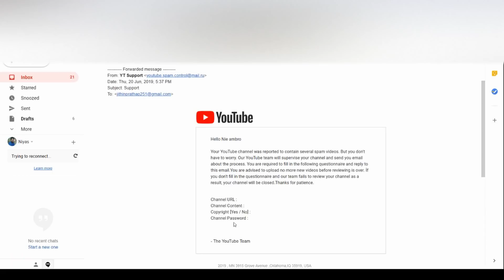ഇന്ന് Nie Ambro...നാളെ നിങ്ങൾ...Secure Youtube Channel From Hackers - Youtube Tips Malayalam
Youtube Safety - Secure Youtube Channel From Hackers - How To Protect Youtube Channel From Hackers

Todays video is really important for all the Youtubers or those who are planning to get into youtube platform for a career.
Beware of Such scammers.
I am soo grateful that I didn't fall in the trap of this scam / hacker yesterday. else it would have ruined my hardword since 3 years.

NEVER believe such mails that ask you for your PASSWORD, PERSONAL DETAILS
CONTACT YOUTUBE/GOOGLE for clarification or query.
Youtube partner support e-mail

If incase, you are also getting such mails from unkown ids., Simply IGNORE it.